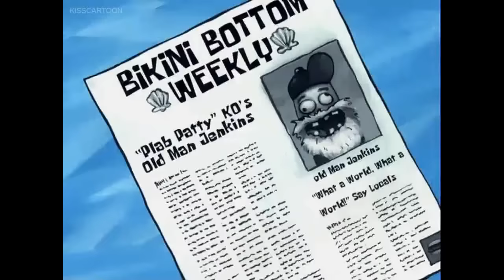SpongeBob Production Music Dramatic Impacts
Composed by Ivor Slaney.
They play in A LOT of episodes.
I couldn't put all the episodes that they  play in, I just picked up some of episodes from all seasons where they play.